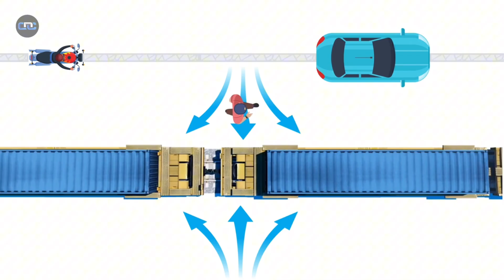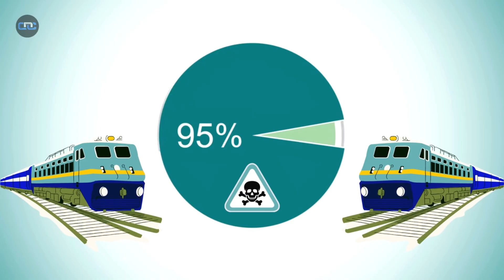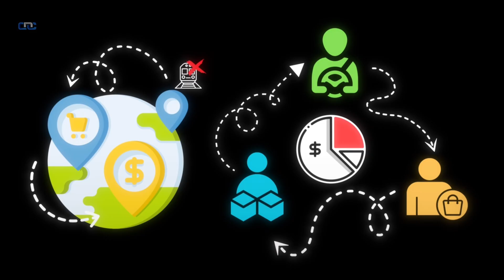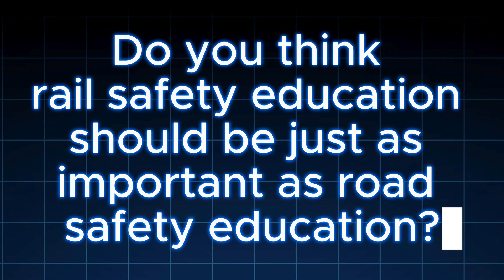Why You Should NEVER Stand This Close to a Passing Train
Discover the hidden forces that operate around one of the most important systems in modern transportation. In this documentary-style breakdown, we explore how physics, engineering, and large-scale logistics come together to move thousands of tons across entire regions with precision and efficiency. You’ll learn how airflow, energy transfer, mass, and momentum shape the behavior of these massive machines and why maintaining a safe distance is essential for anyone near active routes.
We also examine the role of advanced infrastructure, automated signals, and real-time monitoring systems designed to keep operations running smoothly across national networks. From high-capacity engines to long-range supply routes, every element plays a critical role in keeping products, raw materials, and economic activity in motion.
Understanding how these systems work is key to appreciating the enormous impact they have on industry, commerce, and everyday life. If teinterested in technology, engineering, manufacturing, or large-scale logistics, this video offers a clear look at the forces that shape the modern world.